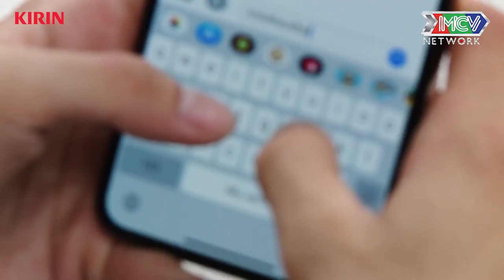TRAILER TẬP 19 - YÊU NHẦM CON GÁI ÔNG TRÙM SERIES2 - Bức tranh về thanh xuân thời sinh viên 💙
Đón xem YÊU NHẦM CON GÁI ÔNG TRÙM TẬP 19 FULL

📺 GIỚI THIỆU:
“YÊU NHẦM CON GÁI ÔNG TRÙM” là một bộ phim thuộc thể loại thanh xuân - trường Đại học, hài hước và vui nhộn. Câu chuyện được nhân hoá từ những tình tiết có thật trong các trường học và gia đình, những vấn đề xã hội – giáo dục đan xen. Sau series 1 để lại nhiều cảm xúc, “YÊU NHẦM CON GÁI ÔNG TRÙM - SERIES 2” sẽ là câu chuyện về những đứa trẻ luôn muốn mình mau lớn, nhưng người lớn lại muốn chúng phải bé nhỏ lại. Hai lứa tuổi khác nhau ấy không thể hoà hợp được nếu không có thầy cô xuất hiện giúp họ hoá giải những mâu thuẫn này. Dàn diễn viên nổi bật và chiếm được nhiều cảm tình khán giả là: Sameul An, Quang Bảo, Jang Mi, Gina M P336, T-Up P336, Hana P336... sẽ vẽ nên bức tranh sinh động và kich tính về tuổi thanh xuân thời sinh viên.